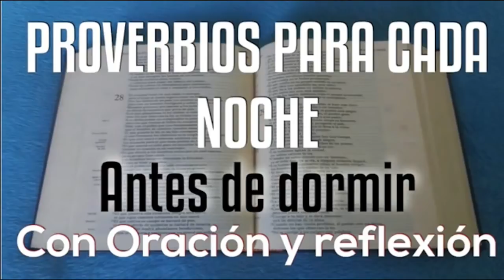14 - PROVERBIO PARA DORMIR EN PAZ | ORACIÓN Y REFLEXIÓN | EN PAZ ME ACOSTARÉ